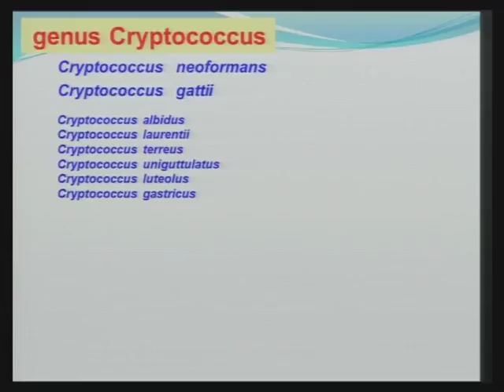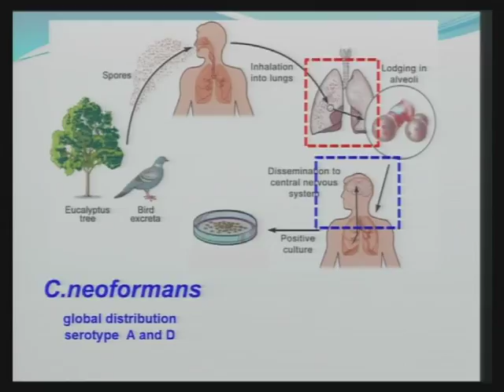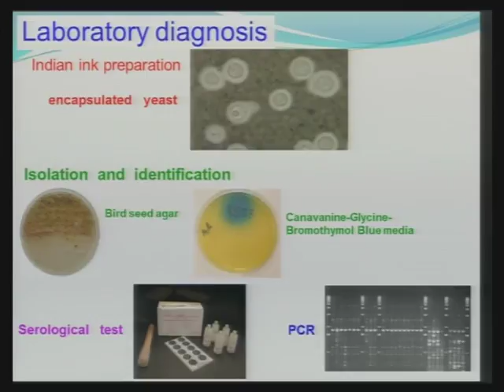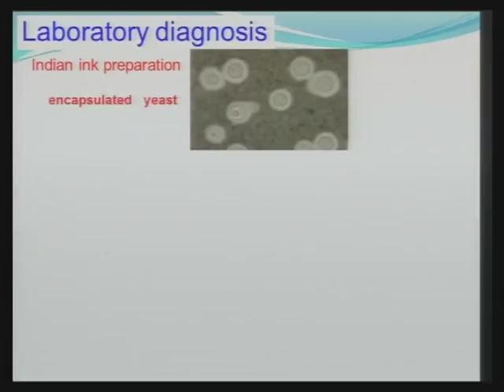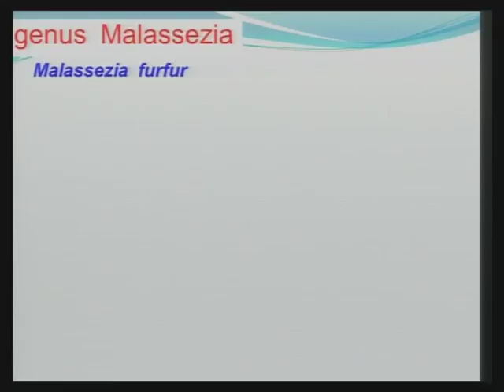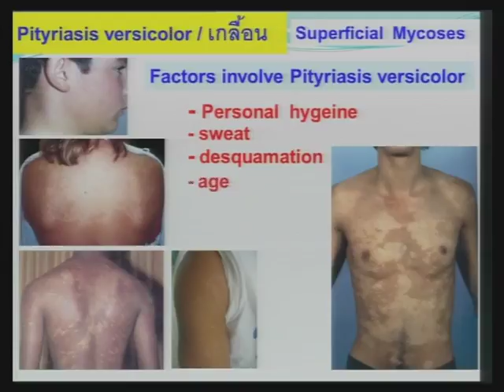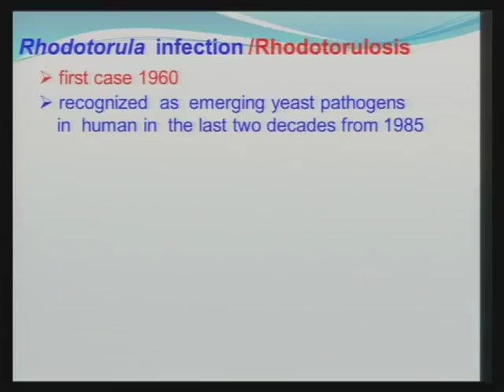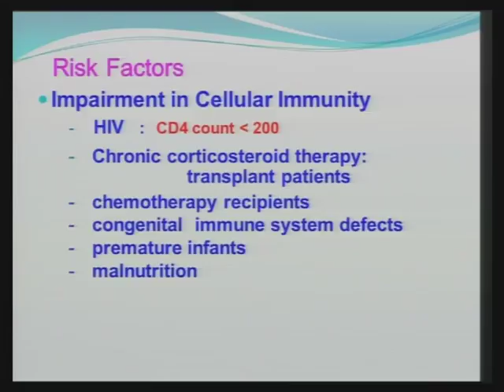Pathogenic yeast II